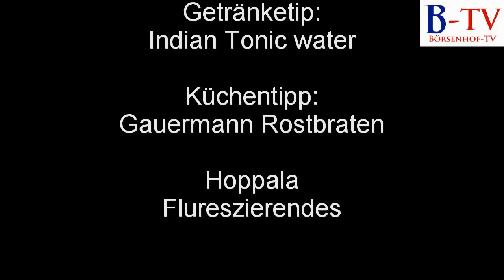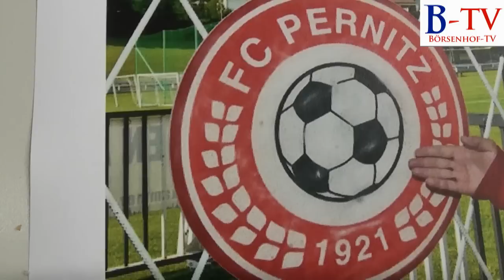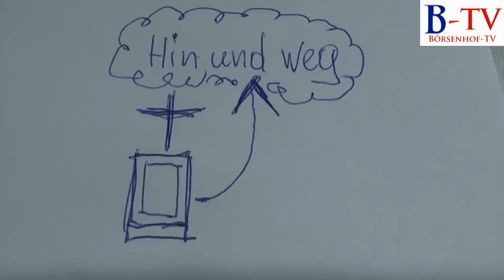Börsenhof TV - Folge 10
Börsenhof TV - Folge 10 mit Josef Hornung